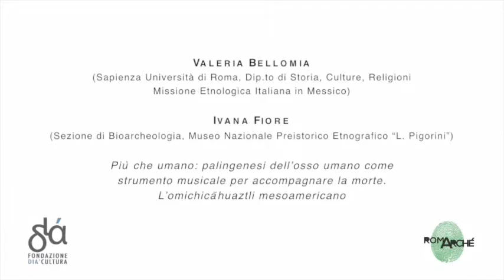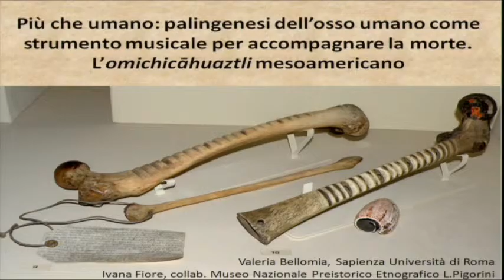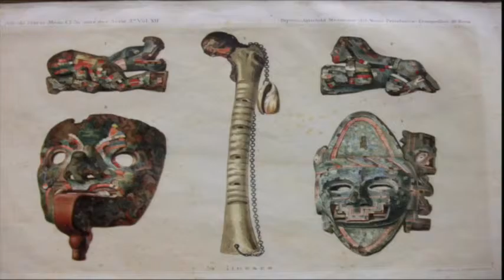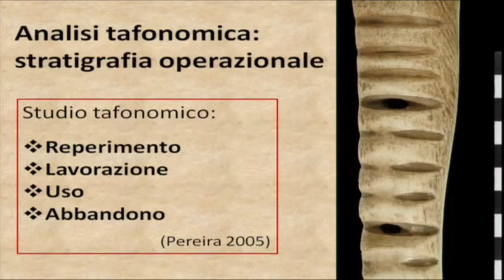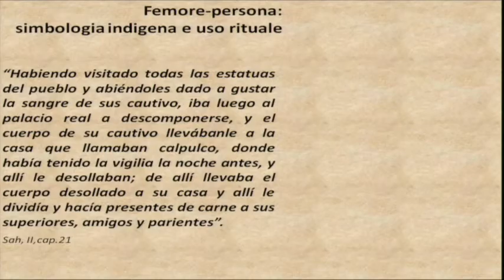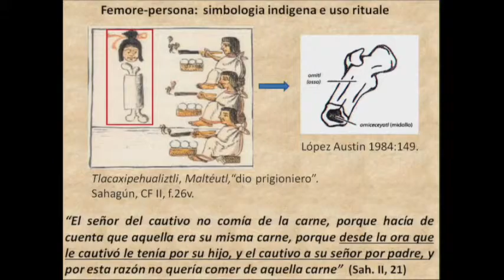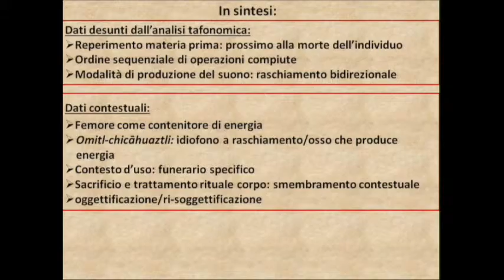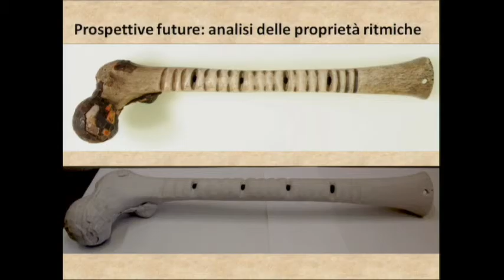AntArc2015 - Sessione II - V. Bellomia, I. Fiore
Convegno scientifico internazionale
III incontro di studi di Antropologia e Archeologia a confronto

Stadio di Domiziano, 21 maggio 2015

Sessione II
The social life cycle of bodies and things: ricomporre e ripensare la realtà rituale e quella sociale tra material engagement, enchainmente e actor network

V. Bellomia, I. Fiore - Più che umano: palingenesi dell’osso umano come strumento musicale per accompagnare la morte. L’omichicāhuaztli mesoamericano

Two musical instruments made of human bone, coming from ancient Mesoamerica and now part of the archaeological collection of the Museo Nazionale Preistorico Etnografico Luigi Pigorini in Rome, have been studied with a multidisciplinary approach, in order to understand the cultural meanings involved in manufacturing a musical instrument using human bones as raw material. What value is derived from the material it is made? A new case study about music and funerary rituals seeks to explain the social and religious reasons for this choice and the process of manipulation of the human body, revealing the symbolic power man has always given to the representation of himself and his corporeity beyond death.